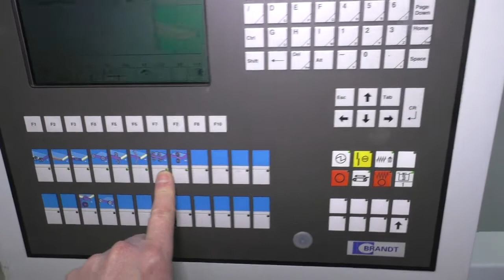BRANDT KDF 530 C (Höchsmann Klipphausen)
BRANDT Kantenanleimmaschine KDF 530 C